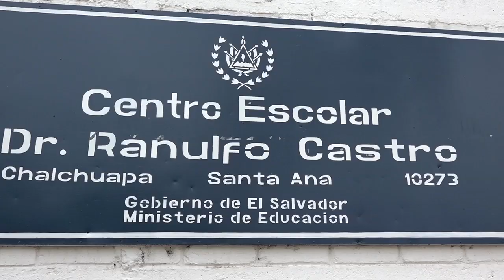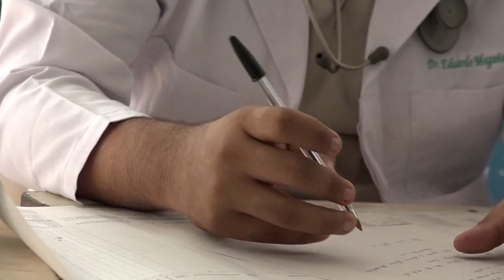15junio2018 acm en santa ana